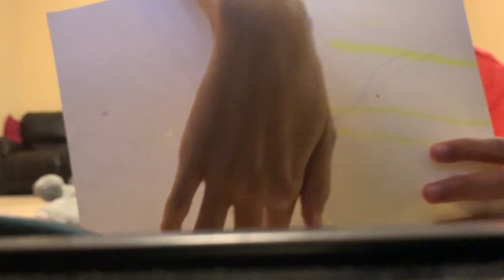Broken TV Prank! (Somebody getting in trouble)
I pranked them all and made them think they broke the TV LOL.

Watch until the end, it's HILARIOUS!!

Thank you guys SO much for supporting me and watching my videos. I appreciate it more than you may know! Please continue to show love and comment what you want to see next!!